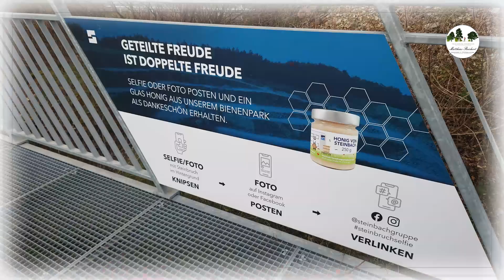Unterwegs bei Strahlungen zum Skywalk am Steinbruch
Unterwegs vom Sportplatz in Salz zum Steinbruch Skywalk bei Strahlungen.

Das Wandern ist mein Hobby:

Hier gibt es ein paar Videos zu Ausflugszielen und Wanderungen entlang der Fränkischen Saale, aus der Rhön und Umgebung.

Von Zeit zu Zeit zieht es mich auch in andere Region zum Wandern.

Ich erhalte auch kein Geld oder eine sonstige Gegenleistungen für diesen Beitrag.
Alle genannten Produkte habe ich selber gekauft.

Ich würde mich sehr darüber freuen.
Gruß Matthias